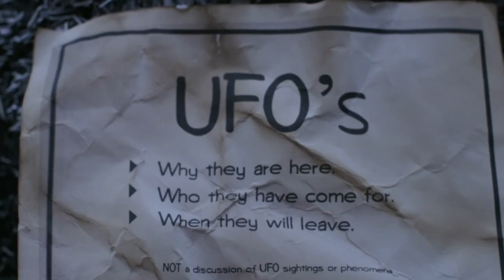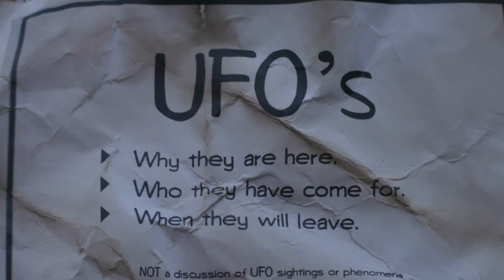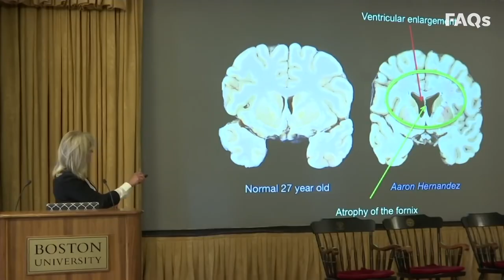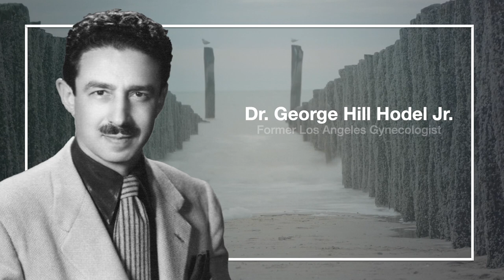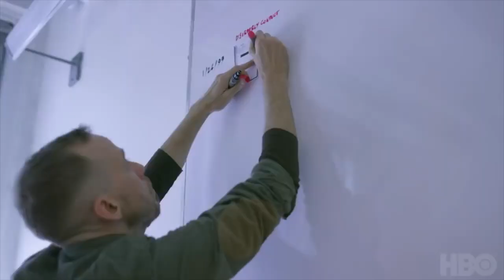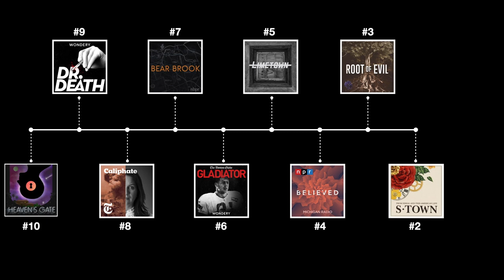Best Podcasts of All Time (Serialized)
A top 10 list of the best-serialized podcasts of all time.

The list includes:
10 - Heaven’s Gate
9 - Dr. Death
8 - Caliphate
7 - Bear Brooke
6 - Gladiator
5 - Limetown
4 - Believed
3 - Root of Evil
2 - S Town
1 - Serial

👉🏾  Visit My Personal Website for more recommendations (audiobooks, YouTube channels, etc): tjsmind.notion.site